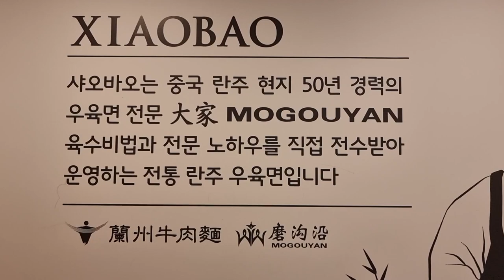고량주 여러잔 했습니다!!샤오바오우육면 구로점에서 다양한 요리에 여러잔 즐겨봤어요!!Eatingshow Mukbang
본영상은 샤오바오의 컨텐츠제작 지원을 받아 제작된 영상이며
홍보의 목적이 있는 영상임을 미리 알려드립니다
네이버평점 4.6이상!!괜히 평점이 높은게 아니더군요!!
정말 너무나 맛있게 잘먹고 왔습니다 각종 요리에 즐기는 고량주 여러잔!!
아 또먹고싶네요 ㅠ

각종문의 이메일
(답변 못할수도 있습니다)